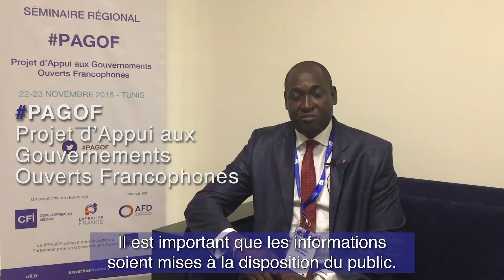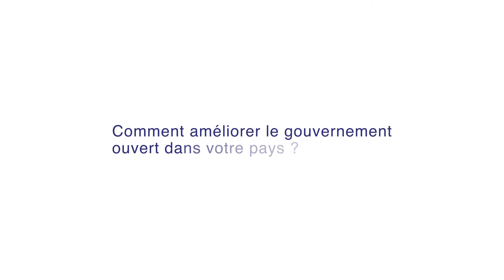Entretien avec Moustapha DOUMBIA, Mali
Séminaire régional PAGOF : Tunis, 22-23 novembre 2018

Le Projet d'Appui aux Gouvernements Ouverts Francophones (PAGOF) vise à accompagner les acteurs et les réformes au Burkina Faso, en Tunisie et en Côte d'Ivoire, ainsi que dans les pays récemment admis (le Maroc) ou quasiment éligibles (au premier rang desquels la Guinée et le Sénégal) dans la définition et la mise en œuvre d'actions prioritaires. Il vise également à informer et appuyer ceux des pays proches de l'éligibilité (Bénin, Haïti, Maurice, Madagascar…) et favoriser les échanges entre ces acteurs.